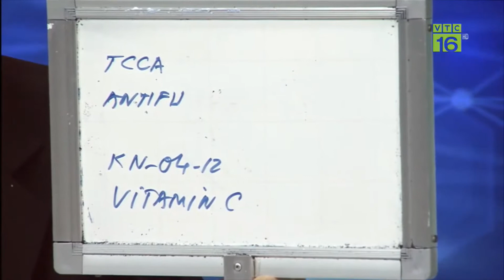Nguyên nhân và cách khắc phục áo cá mới đào 4 tháng, biểu hiện cá trắm bỏ ăn, nhao lên mặt nước